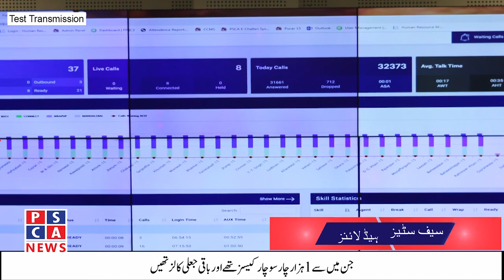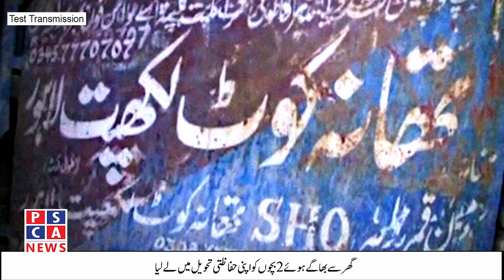PSCA TV News Headlines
PSCA Web TV has started its test transmission